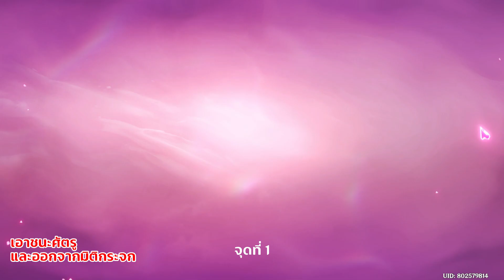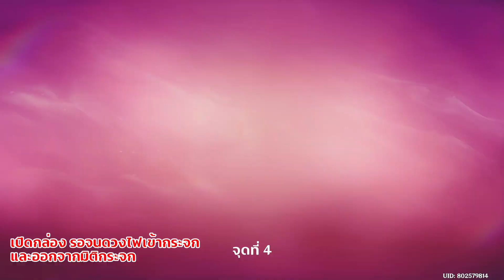6 ตำแหน่ง กระจกปริศนา และ ปลดล็อก เควสต์ลับ ข้ามผ่านกระจกปริศนา | Hidden Quest | World Quest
6 ตำแหน่ง กระจกปริศนา
เควสต์ลับ ข้ามผ่านกระจกปริศนา
Hidden Quest - Through the Looking Glass Quest
สำเร็จเควสต์โลก เส้นทางของ Narcissus ก่อน เพื่อปลดล็อก
00:00 Intro
00:06 กระจกปริศนา จุดที่ 1
00:54 กระจกปริศนา จุดที่ 2
01:45 กระจกปริศนา จุดที่ 3
02:35 กระจกปริศนา จุดที่ 4
03:31 กระจกปริศนา จุดที่ 5
04:38 กระจกปริศนา จุดที่ 6
05:23 ข้ามผ่านกระจกปริศนา
ถ้าชอบคลิปวิดีโอนี้ ฝากกดไลค์ กด SUBSCRIBE เผื่อไม่พลาดคลิปวิดีโอใหม่ๆ ขอบคุณค่ะ :P